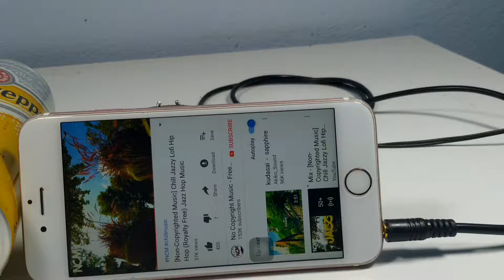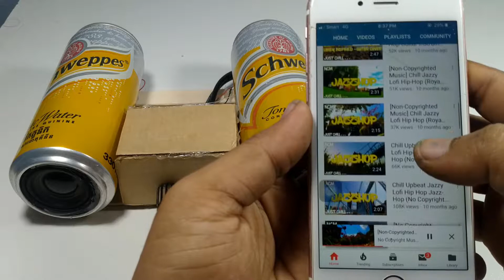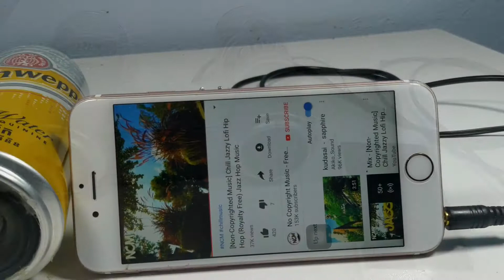DIY Mini Speaker From Can (Schweppes )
Hi everyone , today i want to show you how to make speaker from can  at home. that easy for you to make it too . i hope you happy to see my videos and give me a like .. and you don't like please leave you comment ...